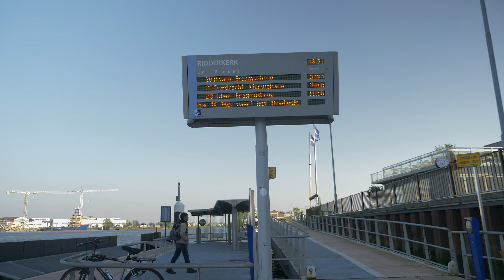WATERBUS Rotterdam - Ridderkerk (ferry/transbordador R'dam - R'kerk)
Met de boot van Rotterdam naar Ridderkerk vv.